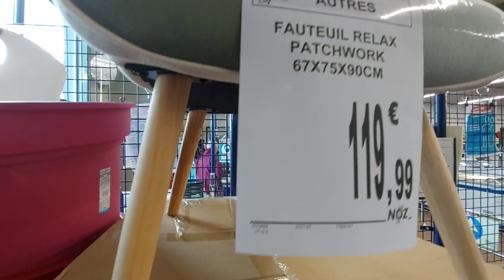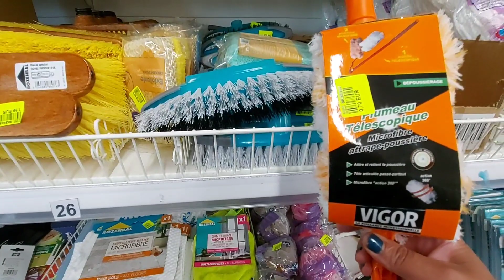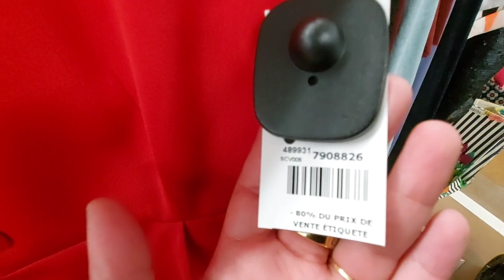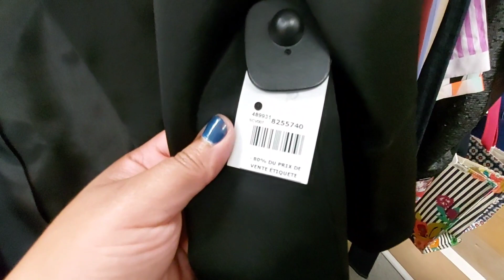Noz de nouvelles arrivages 👍 💯 toujours de nouveaux produits 👍💯👉n'oubliez pas de vous abonné liké.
Noz de nouvelles arrivages 👍 💯 toujours de nouveaux  produits vêtements chaussures 👟 et chaussures d'été 👡  enfants et adultes et produit d'hygiène et d'entretien et fournitures scolaires cartable sac 🎒 👜, n'oubliez pas de vous abonné partager et commenté et liké merci énormément pour votre soutien. 🙏🙏🙏❤💯💯👉😘😘😘😘